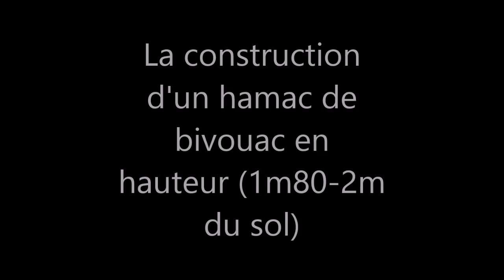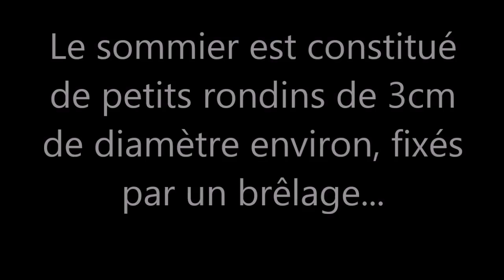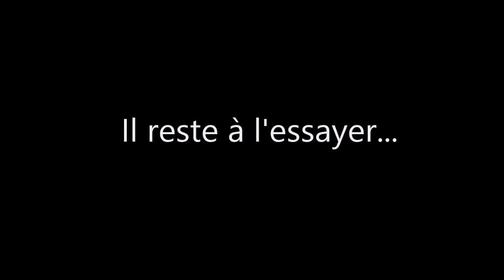Construction d'un hamac en hauteur à partir de rondins de bois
Vous allez voir comment réaliser un hamac à partir de peu de matériel, pour vous isoler du froid, de l'humidité et des animaux.
ou pour l'inscription aux stages ou pour voir d'autres articles ou vidéos.